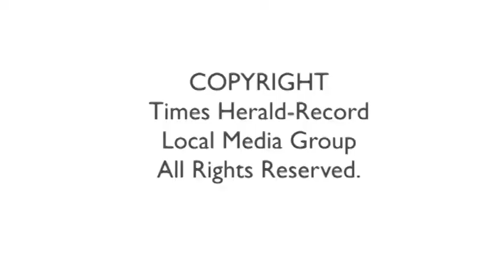CPV back in the spotlight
News video on updates at the CPV power plant